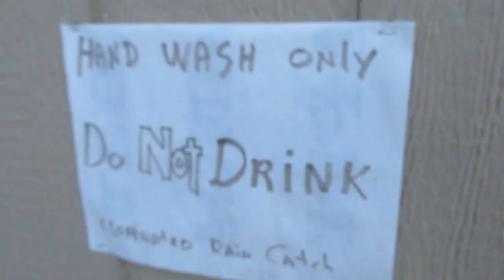Keeping It Clean @ MVF